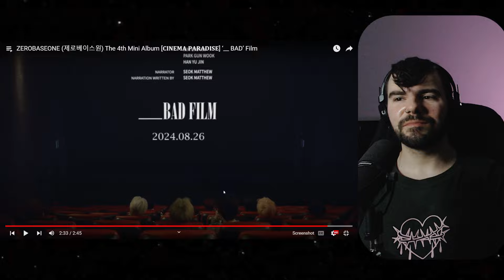ZEROBASEONE - 'BAD' Film Reaction!